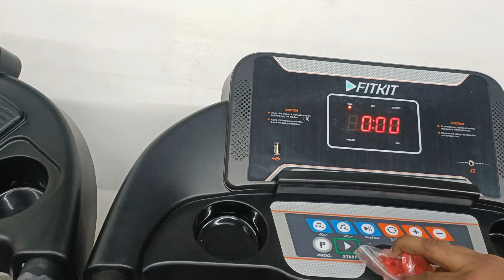FITKIT 98 STEEL DEMO BY FITNESS CORNER JIND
HELLO FRIENDS 😁 TODAY OUR VIDEO IS ABOUT FITKIT 98 STEEL

THIS TREADMIL COME WITH

MOTOR -.       2 HP PEAK
SPEED  -.        1.0-12.8 KM
W.CAPI. -.       90 KG
RUN AREA-.   400X1200MM
INCLINE. -.     3 LEVEL
TYPE.     -.      DC
TYPE.             MANUAL

THIS TREADMIL IS IN COMPACT SIZE
TAKE LESS SPACE HIGH PERFORMANCE
CUSTOMER SATISFACTION HIGH IN THIS SIZE.
COME IN REASONABLE PRICE

WE PROVIDE DELIVERY ALL OVER INDIA
OF TREADMILL AND ETC

TO VISIT OUR SHOWROOM

ADDRESS -. FITNESS CORNER SHOP4 MID TOWN SHOPPING PLAZA SAFIDON GATE, JIND